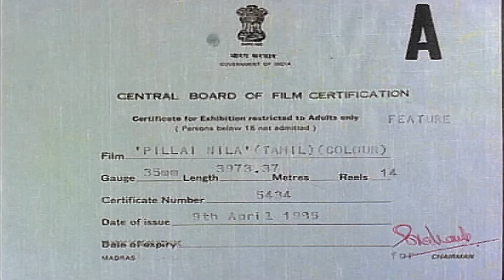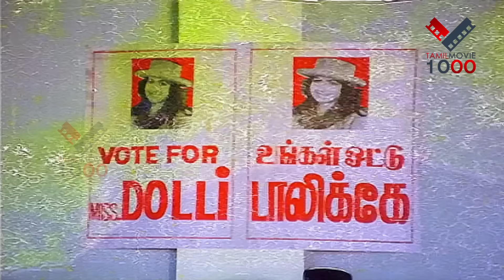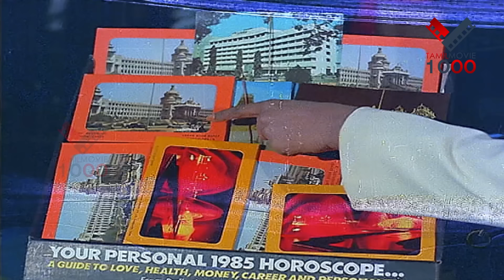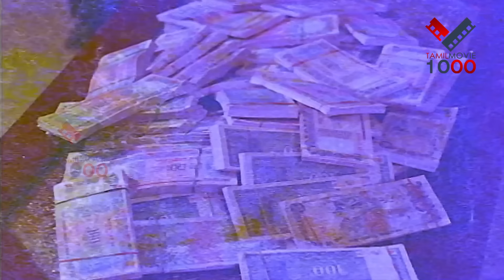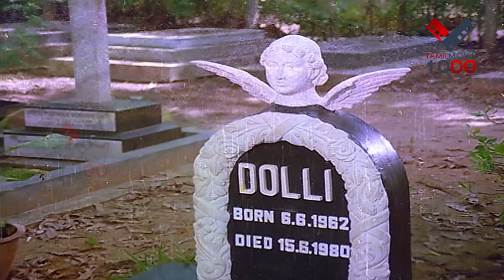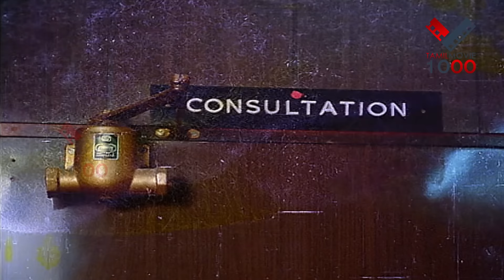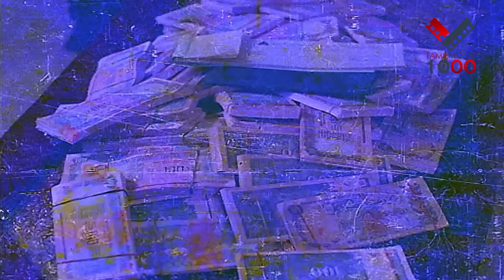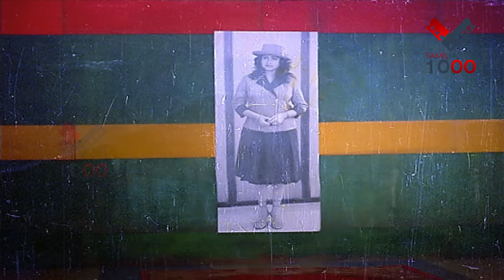பிள்ளை நிலா சூப்பர் ஹிட் தமிழ் திரைப்படம் |PILLAI NILLA SUPER HIT TAMIL MOVIE